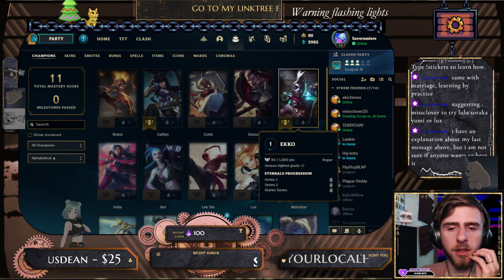League vibe 2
league with @Akichimes